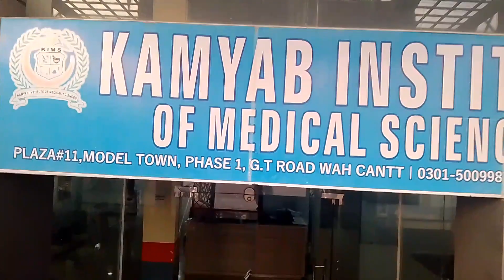Hum na apni new motorcycle li ha || KIMS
I'm Asim nawaz
it's my youtube channel
informative channel
about
Pharmacy technician 2years
Nursing technician 2years
OT technician 2years
MLT technician 2years
etc.
.if you like ou videos then also share with your friens